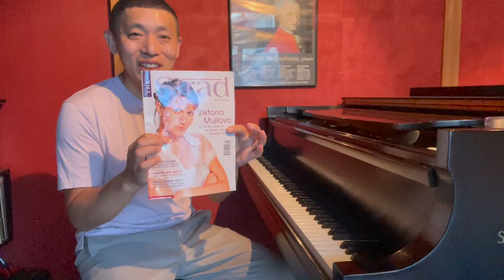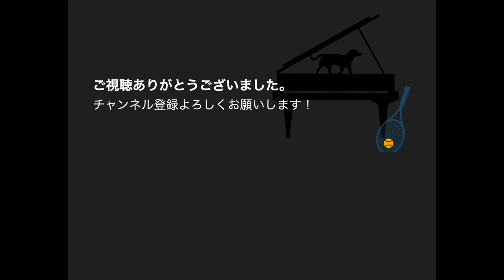A=440Hzと442Hzで調律した時の違いは？ピアニストは本当に判別できるのか？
A=440Hzと442Hzの調律の違い、ピアニストにはそれを本当に判別する事が出来るかについての動画です。